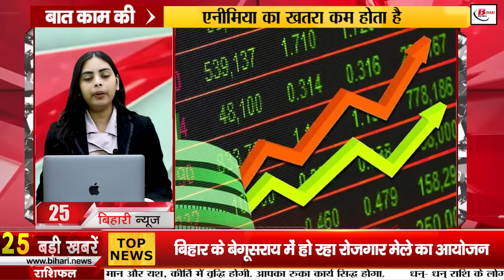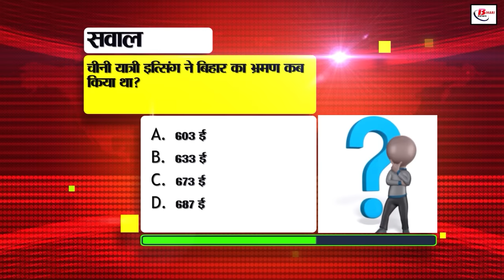Bihar News Live of 5th July 2024.Pankaj Tripathi mirzapur 3 Amazon Prime,Bihar Police Constable Exam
Bihar News Live of 5th July 2024.CM Nitish Kumar,Pankaj Tripathi mirzapur 3 Amazon Prime,Ram Vilas Paswan, S Siddharth, NEET paper leak case,Bihar Police Constable Recruitment Exam date
1. Recruitment for the post of apprentice in UCO Bank

2. Action will be taken against the agency providing low quality benches and desks in the school

3. Water Resources Department's clarification after 6 bridges collapsed in 24 hours

4. You can save mobile data with this feature of WhatsApp

5. Last date of tender extended for solar plant under PM Kusum Yojana

6. In Bihari Birthday Special, today we will talk about late

7. S Siddharth reached Bihiya school for surprise inspection as a common man

8. New schedule of Bihar Police Constable Recruitment Exam came out

9. Remand of 7 accused taken on remand in NEET paper leak case extended again

10. Keep digital banking safe in your phone like this if the phone is lost or stolen

11. NDRF and SDRF teams became alert after seeing the rising water level of rivers

12. Recruitment for the post of watchman in Arwal, Both men and women can apply

13. Barracks will be constructed in the police station for women police personnel

14. Mirzapur 3 will be released today, Pankaj Tripathi will be seen in a new look

15. This year Shravani Mela will start in the state from 22 July. District regarding Shravani fair

16. Flood situation created at many places in the state due to continuous rain

17. Employment fair is being organized in Begusarai, Bihar

18. JDU's National Executive President Sanjay Jha challenged RJD as soon as he reached Patna

19. RJD will roar on the occasion of 28th foundation day today

20. The whole day was a day of celebration for the Indian cricket team and fans

21. Today's date is recorded in the history of India for many reasons

22. RBI gave these instructions to banks to avoid digital fraud

23. In today's viral news, we will know about this claim regarding free health insurance for senior citizens

24. Record rise seen in the stock market

25. CM Nitish expressed grief over the death of Ramesh Chandra Mishra

26. Minister Ashok Chaudhary accused Tejashwi Yadav for the collapse of the bridge in Bihar